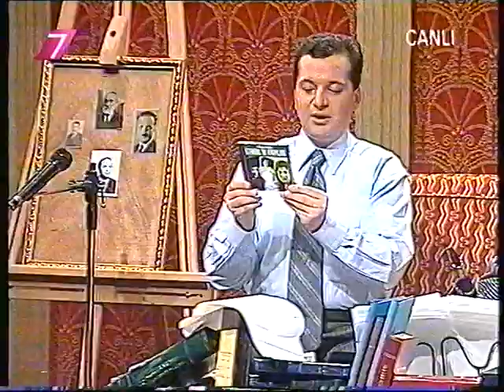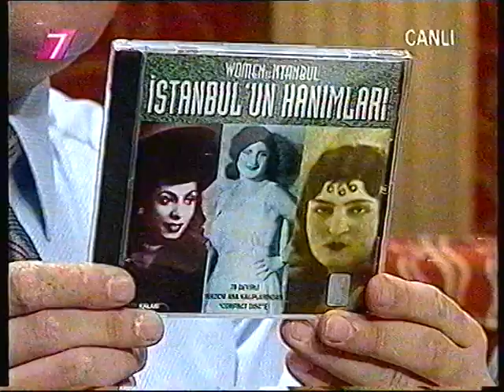“Yine Bir Gülnihal” Programı [51] Vefâ Köşesi [ ALBÜM TANITIMI ]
“Yine Bir Gülnihal” Programı

Vefâ Köşesi [ ALBÜM TANITIMI ]

Hazırlayan ve Sunan [ MEHMET GÜNTEKİN ]